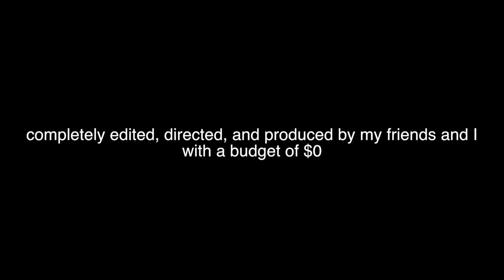Nico Muhoberac- Melancholy Deja Vu (Official Music Video)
Song written by Nico Muhoberac
Produced by Jamie Muhoberac
Mixed by Doug McKean
Cover Artwork by my good pal Mikey (@starboypatty on twitter)
Video directed/produced/edited by my friends and I!